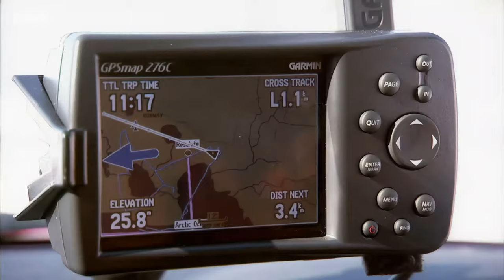Toyota Hilux ARCTIC TRUCK Top Gear | 4K 60fps AI Upscale